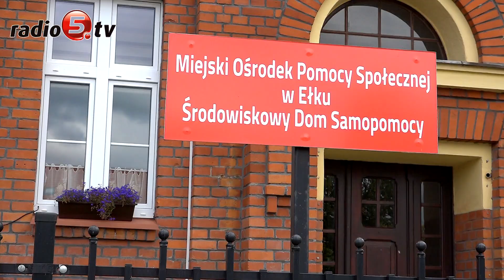Zrozumieć niepełnosprawność | Radio 5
Obchody Światowego Dnia Choroby Alzheimera zorganizował Środowiskowy Dom Samopomocy "Lawendowy Zakątek" w Ełku. 10 września rozpoczęło je seminarium w Ełckim Centrum Rewitalizacji Społecznej "Stajnia". Brak jest danych o dokładnej liczbie osób, cierpiących na chorobę Alzheimera w Ełku, ale wiadomo, że w samym "Lawendowym Zakątku" to 70 procent z niemal 40 podopiecznych.